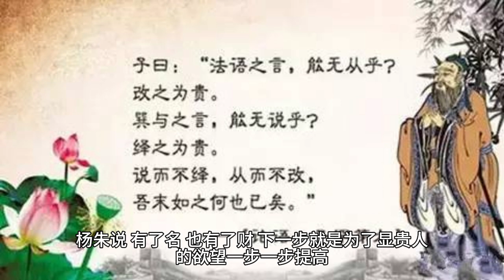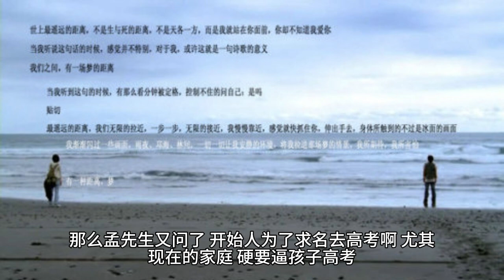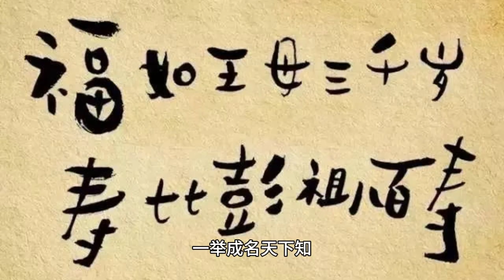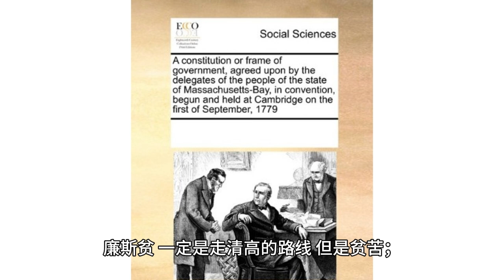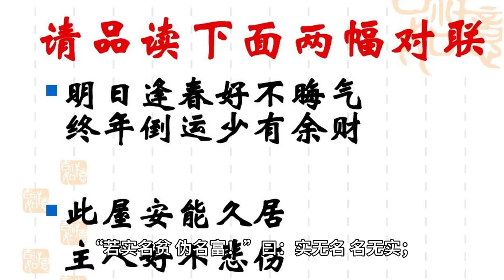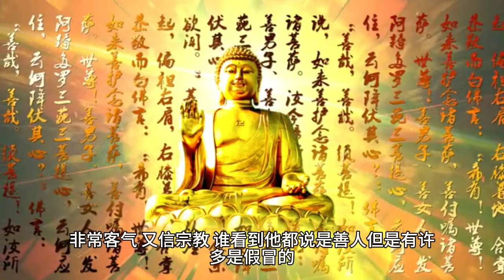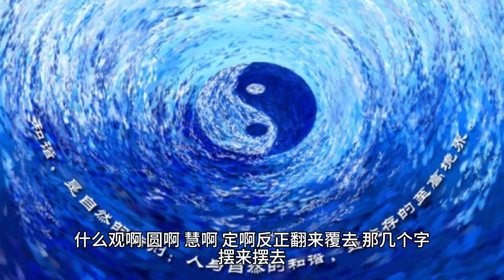大师说国学（南怀瑾）——6要不要做一个名人